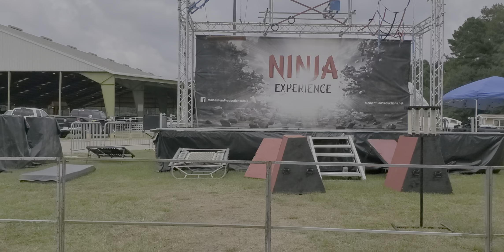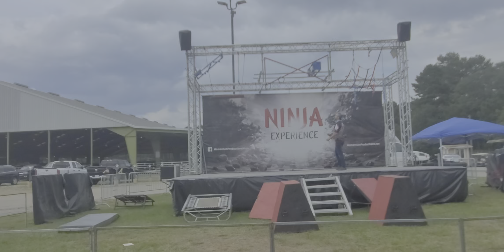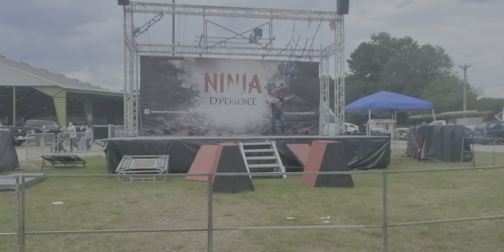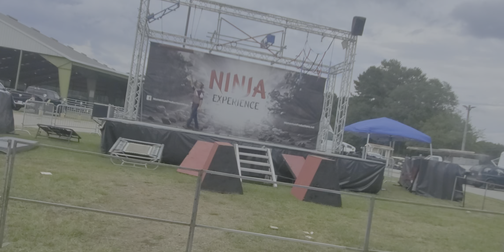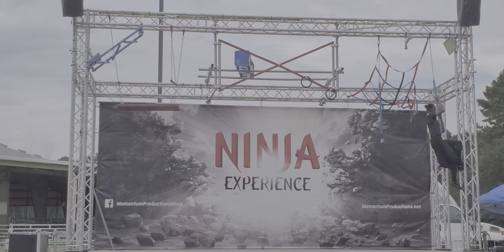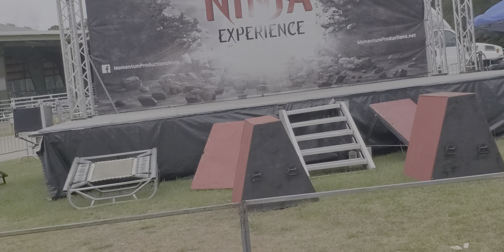ninja experience gwinett Co. fair ga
ninja experience gwinett Co. fair ga 9/19/21